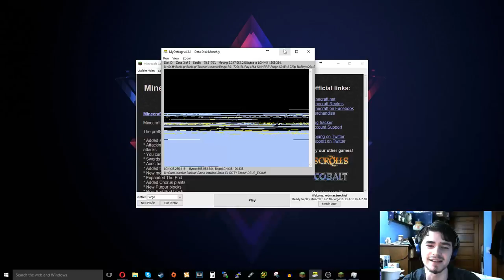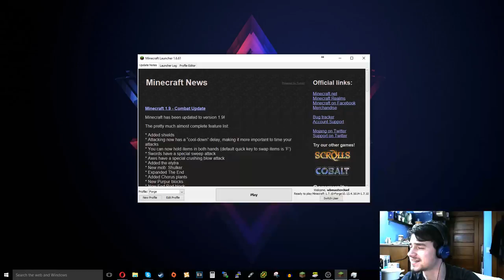Minecraft: Super Duper Survival: Season 3, Ep. 2 - SO MUCH TO DO! [Generation One: "Wolfboy Tech"]